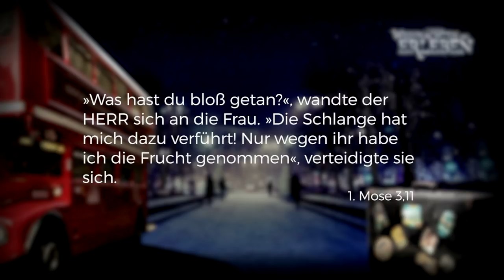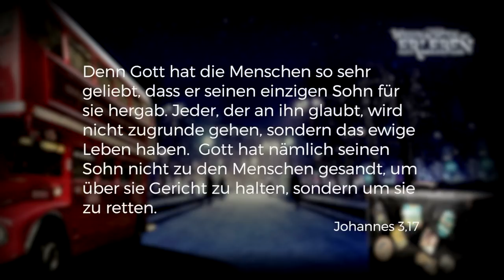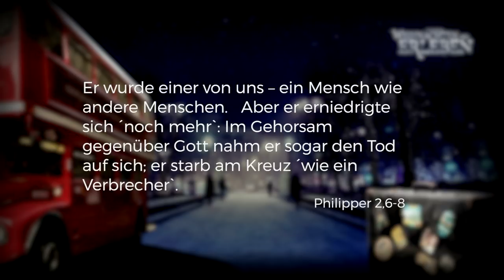Weihnachten neu erleben – Einer hat damit angefangen | Henning Krockow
Predigt vom 17. Dezember 2017

Eines Tages wird uns klar, dass Weihnachten vielleicht ein bisschen anders ist, als wir es und als Kind erträumt haben. In unserer Weihnachtsserie wird es um unsere Erwartungen und Sehnsüchte für die Weihnachtszeit und um Vergebung und Versöhnung gehen. Mach dich mit uns auf die Suche nach der wahren Bedeutung von Weihnachten!
Im zweiten Gottesdienst dieser Serie spricht Begegnen wir wieder dem Busfahrer aus Weihnachten neu erleben.

Wo und Wann? Jeden Sonntag im ICF Karlsruhe, Kraichgau, Ludwigsburg und Rhein-Neckar

Karlsruhe: 9:30 | 11:15 | 18:30 Uhr
Bretten: 10:30 | 18:30 Uhr
Walldorf: 10:30 Uhr
Ludwigsburg: 10:30 Uhr